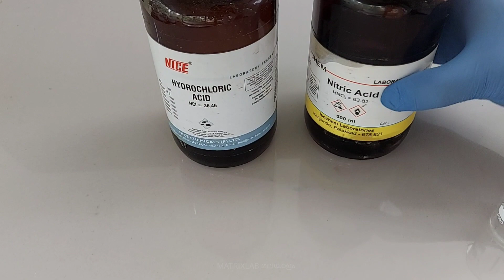രാജ ദ്രാവകം. Aqua Regia In Malayalam.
Hi friends ,
link to second part

This video is about the Chemistry behind aqua regia or royal water in Malayalam. This video says about how to prepare Aqua Regia in malayalam along with things to be taken care of.